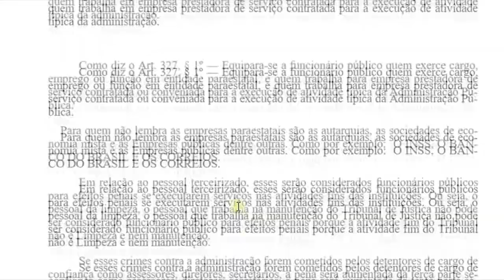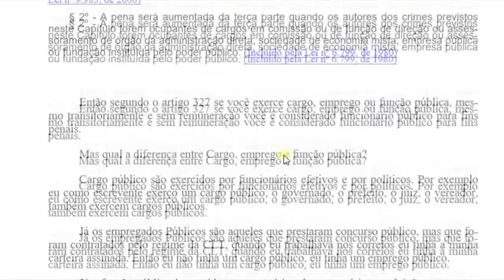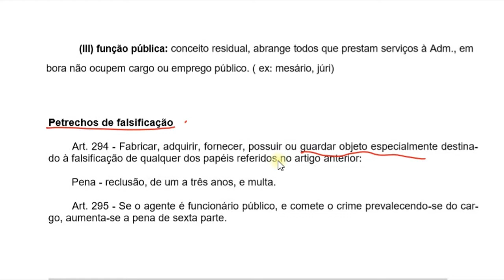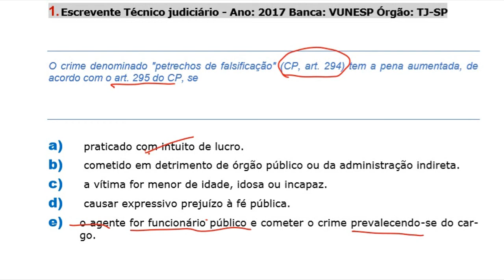✅Revisaço👉Direito Penal [Questão 01]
😊 Eu sou o Antônio do Tribunal, sou escrevente Técnico Judiciário do Tribunal de Justiça de São Paulo desde 1999. Já passei por vários fóruns dentro do TJSP. Iniciei na Vara das Execuções Fiscais Municipais de São Paulo, depois fui convidado para ser Escrevente-Chefe no distribuidor criminal do Fórum Mário Guimarães (Fórum Criminal da Barra Funda), em seguida pedi remoção para o fórum cível de Barueri e atualmente estou lotado no fórum de São Vicente.

 ✅Antes de ser aprovado no concurso do Tribunal eu fui lavador de carros, dentre outras coisas, e nessa época abriu um concurso para oficial de Justiça, escrevente e auxiliar do Tribunal.

✅É lógico que fiz a inscrição para auxiliar porque seria muita ousadia fazer um concurso para o cargo de escrevente ou de oficial de justiça.

✅Veja que eu mesmo não acreditava em mim. Imagina só um lavador de carros prestando concurso para Oficial de Justiça ou para Escrevente. Eu ganhava meio salário mínimo e o salário de escrevente era equivalente, naquela época (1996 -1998) a 10 salários mínimos (um sonho).

✅Mas, eu fui reprovado no concurso para auxiliar de serviços do tribunal de justiça. Foi a partir dessa reprovação que eu acordei para a vida dos concursos e decidi que na verdade eu não queria trabalhar como auxiliar de serviços gerais (com o devido respeito aos colegas auxiliares ), eu queria ser Escrevente.

✅Isso pode acontecer com você também.

Você pode não estar acreditando em você, você pode não se achar capaz, pode estar dizendo que isso é demais para mim.
✅Deixa eu te falar uma coisa: Nada é demais para você, nada é impossível se alguém já conseguiu chegar lá. Você também consegue.